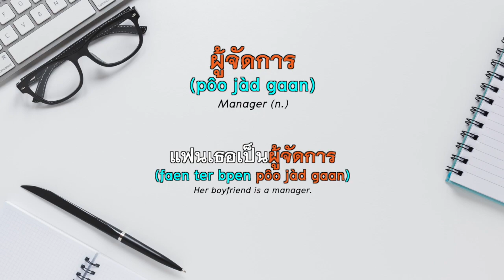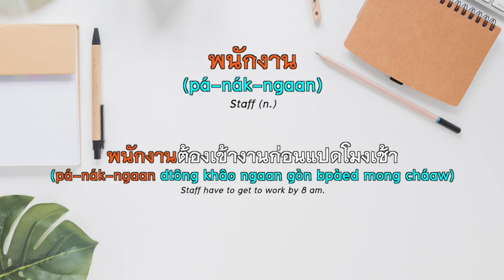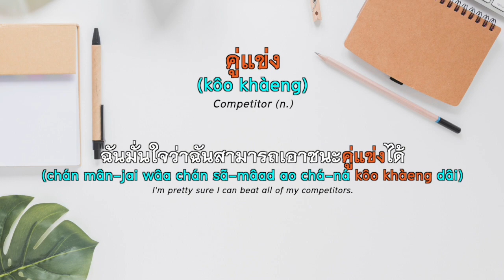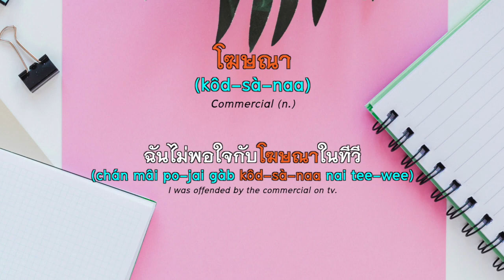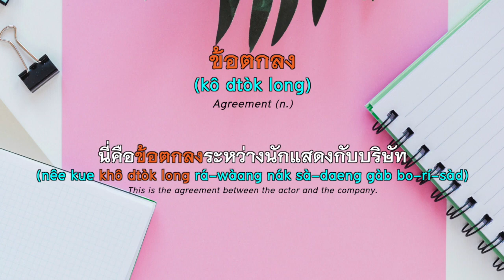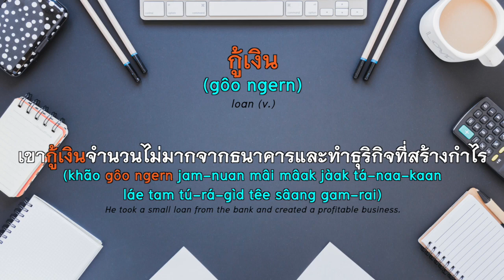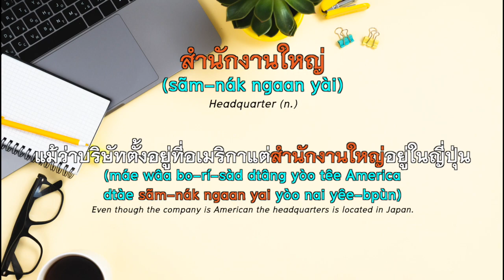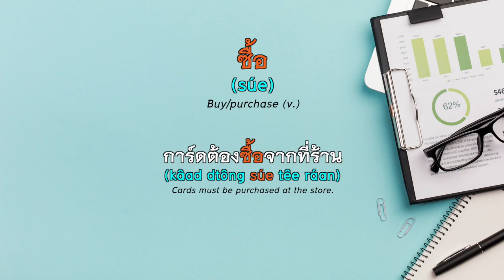Business Vocabulary คำศัพท์เกี่ยวกับธุรกิจ | Learn Thai with Shelby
𝐂𝐨𝐧𝐭𝐫𝐢𝐛𝐮𝐭𝐞 𝐚𝐧𝐲 𝐚𝐦𝐨𝐮𝐧𝐭 𝐲𝐨𝐮 𝐟𝐞𝐞𝐥 𝐜𝐨𝐦𝐟𝐨𝐫𝐭𝐚𝐛𝐥𝐞 𝐰𝐢𝐭𝐡 👇🏻